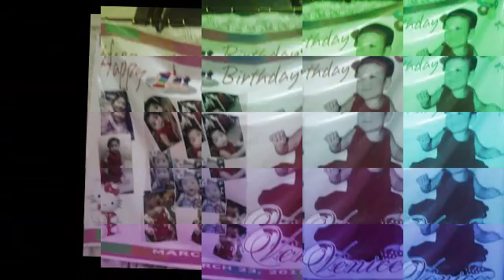Venice at 2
Venice's slideshow for her 2nd birthday last March 23, 2016.
Software used: ProShow Producer